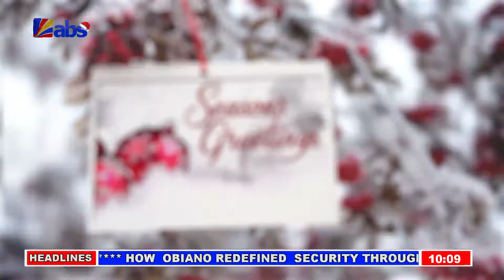ABS Akuko Uwa 10am 27/12/2018